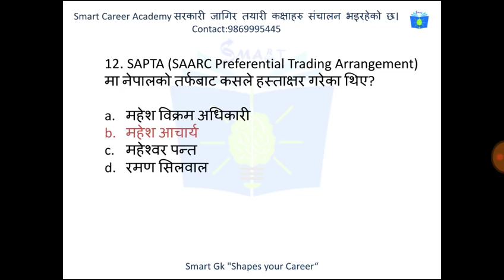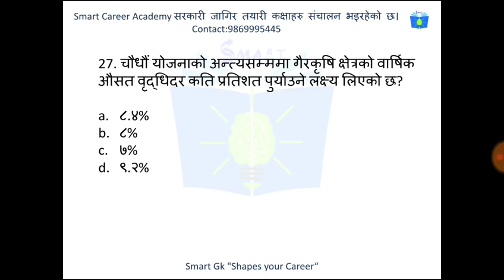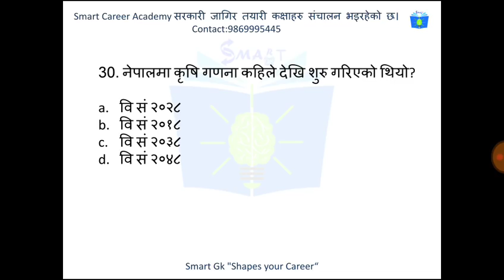नायव सुब्बा तयारी 50 दिनमा 1500 Questions|Set 42|30 विविध बहुबैकल्पिक प्रश्नोत्तरहरु|निजामति